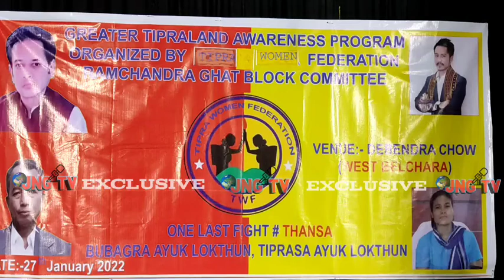TWF NI ONE DAY SEMINAR KHOLAI JAK KHA TINI 12RC GHAT DEBENDRA CHW KAMIO